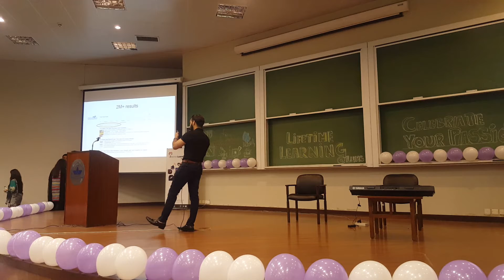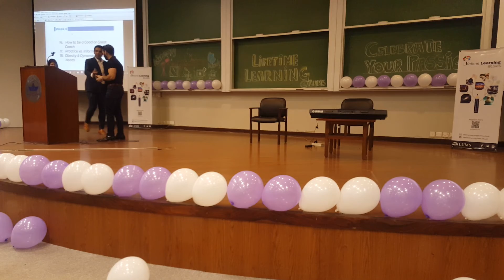LUMS Demo Class | Lifetime Learning | Master Coach | Teaching Experience| MudeserAliFitnessPro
Join Online Coaching with Mudeser.
For Appointments
1.Omar Hospital
2.DHA Phase 4 DD
3.DHA Phase 6 MB Near Gloria
4.Bahria Town Opp to Grand Mosque
5.Online Coaching Program
6. LUMS Nutrition Program
7. FitnessPro at Home

For More Motivation and Videos
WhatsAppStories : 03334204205